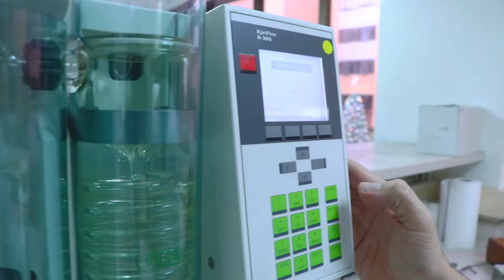Conoce el Laboratorio de Salud Pública de Bogotá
👀¿SabíasQue a la Secretaría de Salud llegan muestras aleatorias de licores y de los alimentos que más se consumen en esta temporada para ser analizados y verificar su calidad?

Conoce todo el proceso ⬇️

En Bogotá, JuntosNosCuidamos 🫂